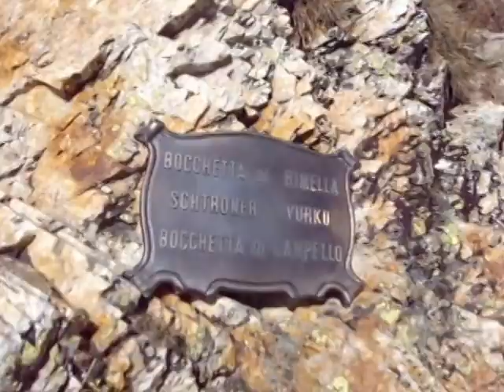CIMA ALTEMBERG mt. 2394 26-10-2013 Valsesia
Carlo e Corrado con partenza da alpe Villa Superiore di Rimella 1300 e transitando dalla bocchetta delle vacche si arriva alla cima Altemberg in h 2,10. Il ritorno si transita  dal bivacco Abele Traglio 2100  alpe Capezzone con anello che porta alla bocchetta di  Campello 1924 e successivamente a rimella .